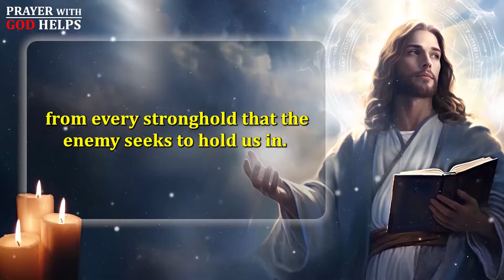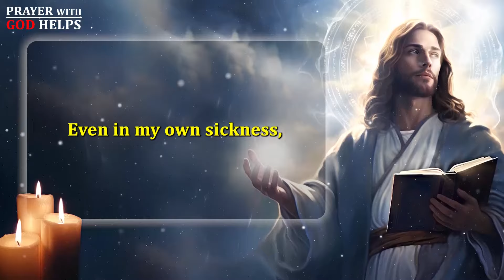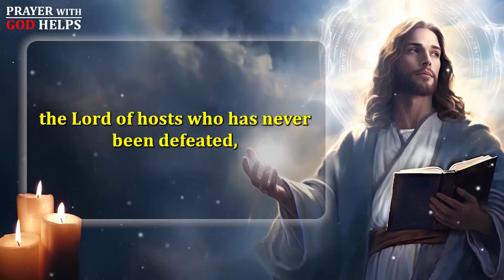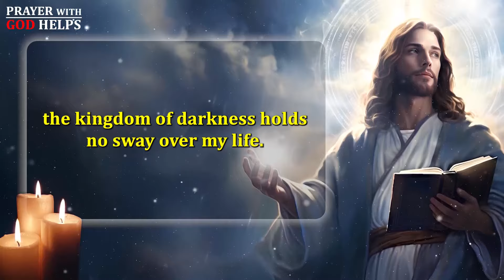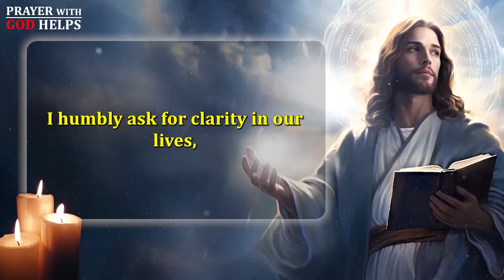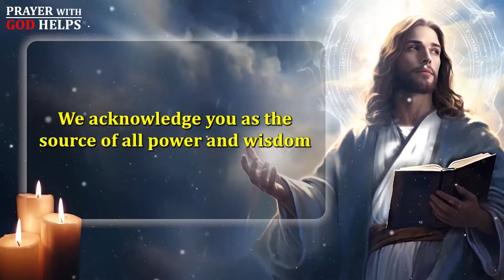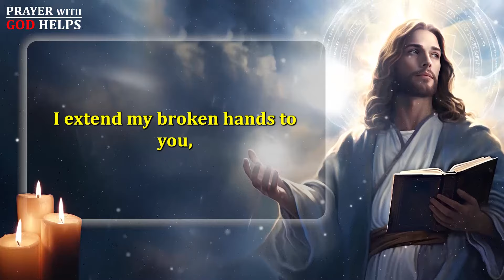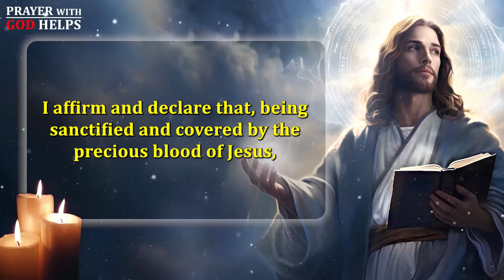A Night Prayer to Pray at Bedtime - Lord, Protect Me Throughout this Night - Good Night Prayer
As the day gently transitions into night, I come before You in a moment of quiet reflection.

I am filled with gratitude for Your guidance throughout this day, for the challenges faced and the victories celebrated. Your presence has been my steadfast companion, and for that, I am truly thankful.

As I prepare to rest, I release the worries and burdens of the day into Your capable hands. I trust in Your providence and sovereignty, knowing that You are the God who neither slumbers nor sleeps. In Your watchful care, I find solace and peace.

Father, I ask for Your protection throughout this night. Guard my mind and heart from anxious thoughts and fears, enveloping me in Your peace that surpasses all understanding. May I rest soundly, knowing that You are with me.

I lift up in prayer those I love, both near and far. Watch over them, Lord, and grant them peaceful rest. May Your angels encamp around them, ensuring their safety and well-being.

As I lay down to sleep, I cling to Your promises. I trust in Your provision, knowing that Your grace is always sufficient for me. Thank You, Father, for this day and the opportunity to rest in Your presence tonight.

May Your love and protection surround me as I sleep, and may I awaken refreshed and ready to embrace a new day with gratitude and faith.

In the stillness of the night, I find refuge in Your embrace. My hope and trust are placed in You alone.

Amen.

"Whoever dwells in the shelter of the Most High will rest in the shadow of the Almighty. I will say of the Lord, 'He is my refuge and my fortress, my God, in whom I trust.'" (Psalm 91:1-2)